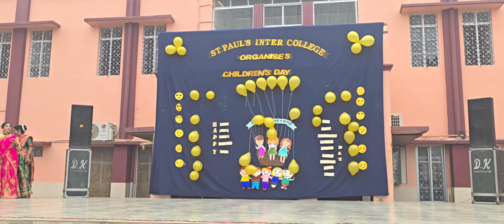Mixed Dance on the occasion of children's Day